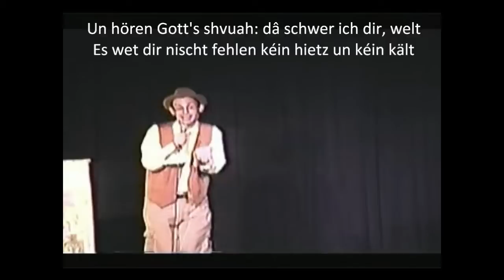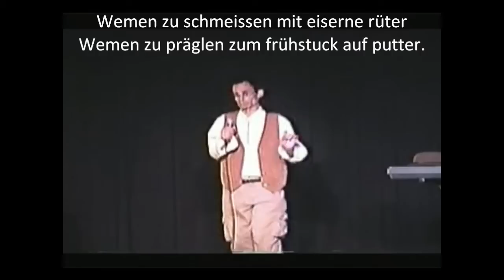Up on the Mountain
The Devil and Lilith have taken up residence in the ruins of Noah's Ark. From the Ballad of Monisch by I.L. Peretz, translated and adapted by Marty Green.